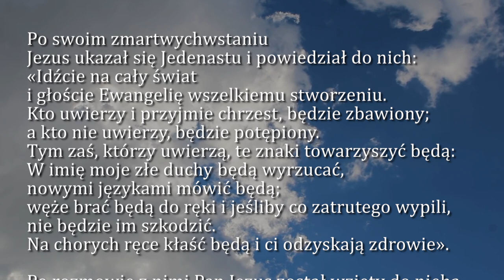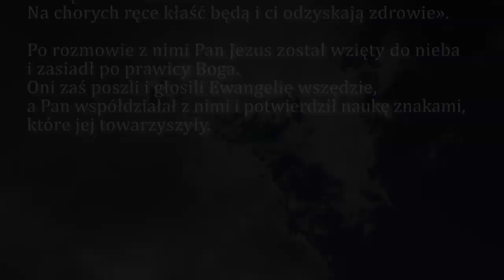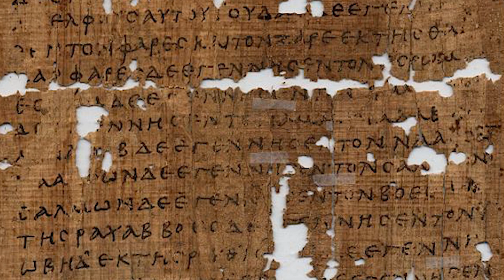Dobra Nowina na dziś | 25 kwietnia - św. Marka, ewangelisty